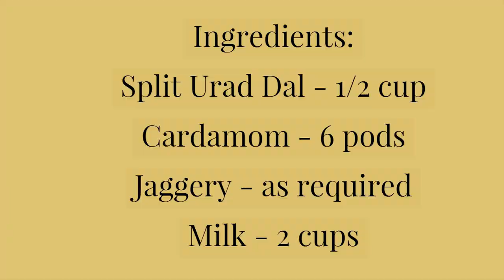Ulundhu Kanji | Healthy Drink to Get Amazing Health Benefits | Urad Dal Porridge - Ungal Kitchen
Ulundhu kanji or Urad Dal Porridge is one of the healthy drink to get amazing health benefits. This ulundhu kanji is filled with nutritional values which very essential for bone health, this drink will benefit for all age groups and especially for women and teenage girls. Urad dal has immense health benefits, and this drink can be taken at least monthly once to get those nutritional benefits. If you like you can smash the urad dal after boiling, but in my family, we don't prefer to smash and we like to munch the boiled dal with the milk. Also, if you like you can take the syrup using the jaggery or palm jaggery and then add to the porridge. This ulundhu kanji or urad dal porridge drink can be taken either in the day time or at night before going to bed.

Music